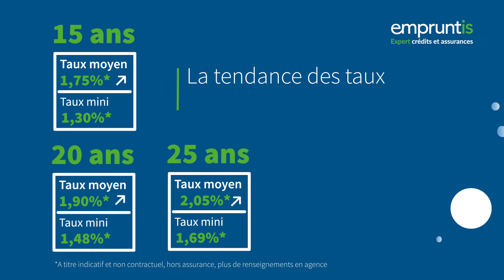Taux immobiliers - septembre 2022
🎒 C'est la rentrée des taux de crédit et celle-ci se fait sur fond de hausse légère. Pour autant, toutes les banques n'augmentent pas leurs barèmes.
💡 Nos courtiers vous accompagnent dans le recherche du meilleur financement et de la meilleura assurance de prêt